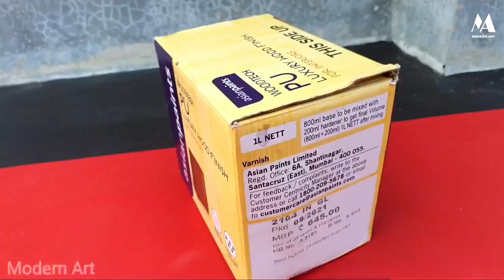Floor Paint / How To Paint Concrete Floors / High Gloss Flooring / Asian Paint PU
Your Quarries :
how to
Asian paint pu
High gloos pu
Oxide flooring
High gloss flooring
concrete paint
floor painting ideas
floor painting techniques
asian paints
indigo floor paint

Hi.

Friends today I will show you how to draw a beautiful alpana. I hope it will be very good for newcomers.

 Terracottafloor teracotared floor colour
net cement color Terracotta
cement floor terracotta coating
colour flooring
home painting floor
red floor coating colour
home painting works floor
floor coating with floor protector
floor coating with floor painting
how to
concrete paint
painting floor tiles before and after,floor paint
floor painting ideas
floor paint epoxy
floor painting techniques
asian paints
damp proofing
how to open paint
asain paints floor guird
asian paints floor guard
asian paints floor guard colour catalogue
indigo paints
floor coat
Indigo floor paint
indigo floor paint how to use
Indigo floor paint review